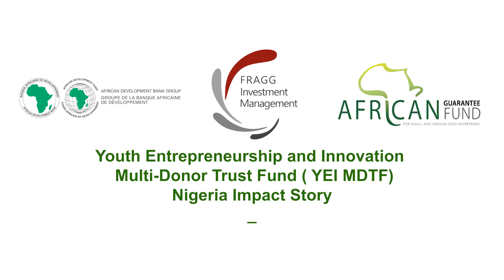AFDB YEI-MDTF Impact Story - Biof Recycling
Biof Recycling is a beneficiary of AFDB YEI MDTF Intervention in Nigeria.

The Youth Entrepreneurship and Innovation Multi-Donor Trust Fund contributes to the achievement of the goals of the Bank’s Jobs for Youth in Africa Strategy. The goals of the strategy include generating 25 million jobs and equipping 50 million youths with skills to enhance their employability and entrepreneurial success by 2025.